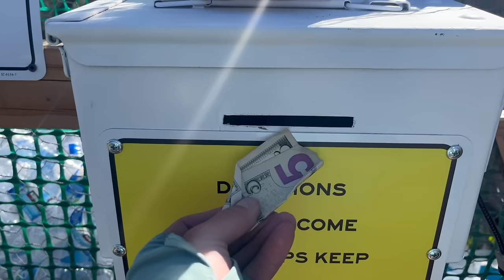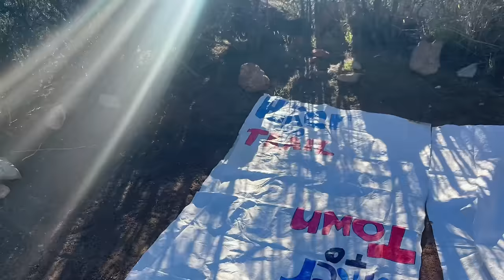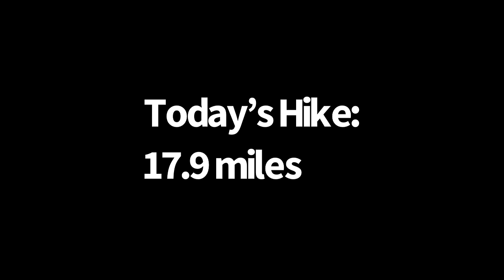Day 8| It’s Getting Hot Out Here 🌞 | Pacific Crest Trail Thru Hike